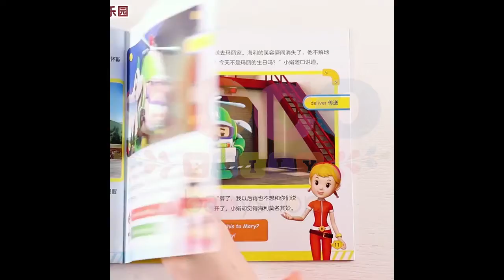Buku Story Stiker Anak Activity Book English Mandarin POLI 6 BUKU